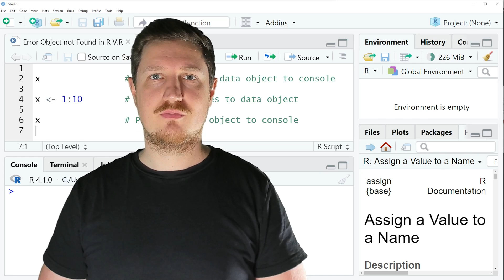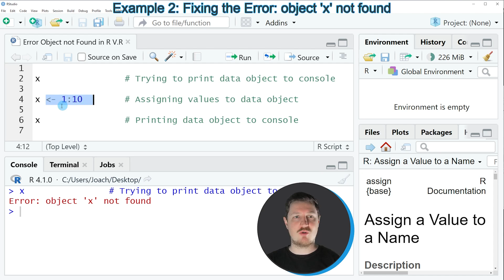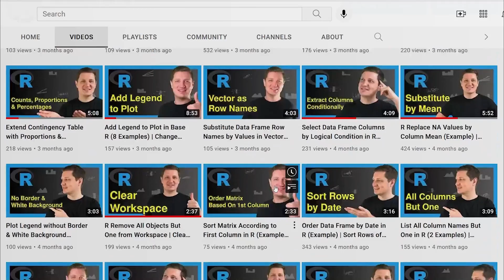R Error: Object X not Found (2 Examples) | How to Reproduce, Fix & Avoid the Message | Create Data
How to replicate and debug the error message “object X not found” in the R programming language. More details
R code of this video:

x                # Trying to print data object to console

x ‹- 1:10        # Assigning values to data object

x                # Printing data object to console